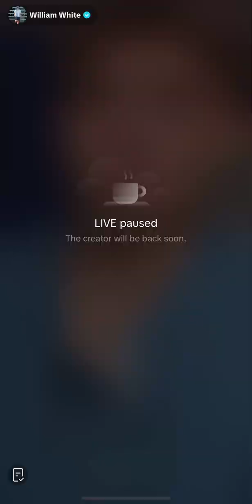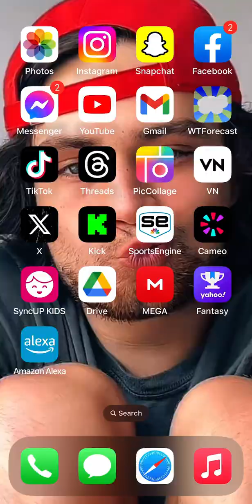8/25/23 Live (part 1)